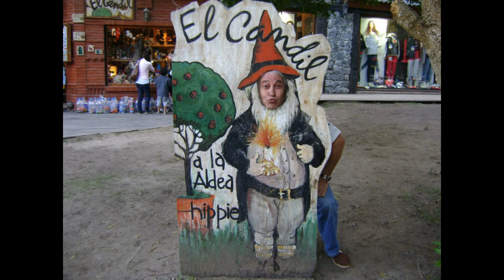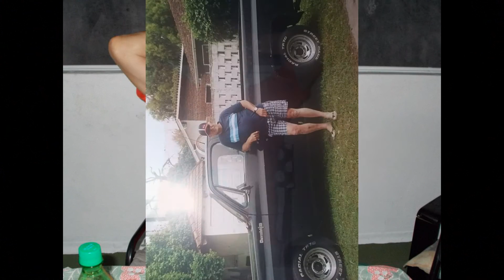Cumple Hugo Ventura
Recuerdo de mis primeros 70 años